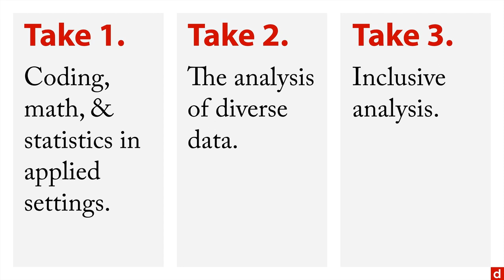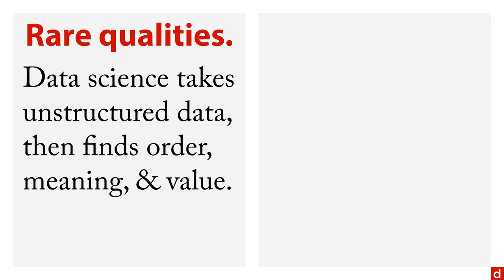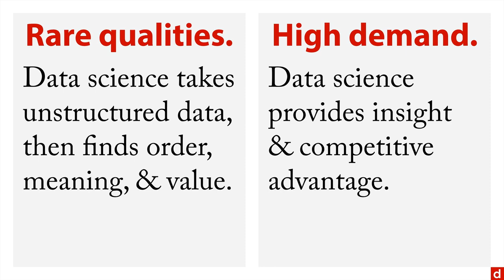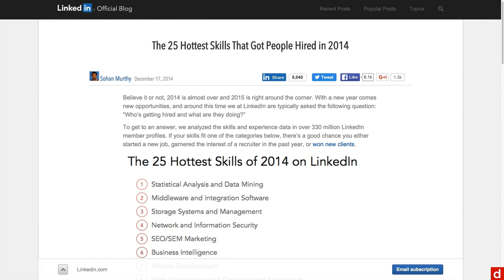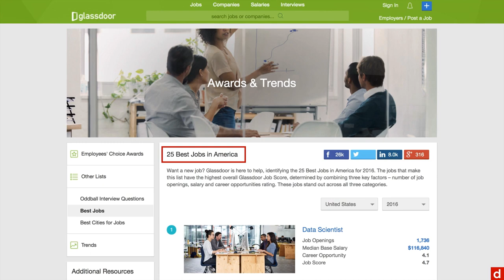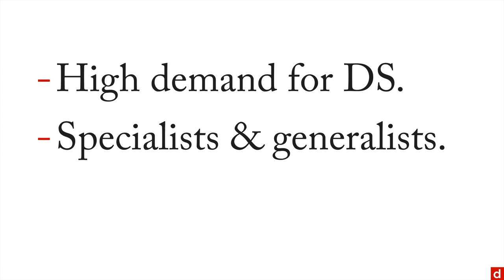Demand for Data Science - Data Science: An Introduction - 2.1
Data science is sexy because it is one of the highest paying, most in-demand jobs around.